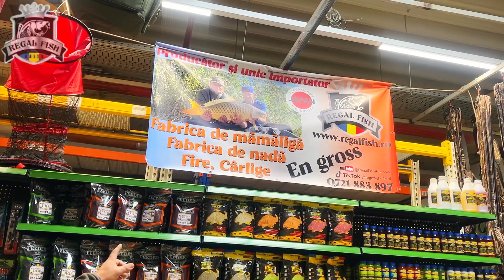Pelete de 2mm si 4mm Cioco Porto cele mai noi produse pentru pescuit la Feeder si Crap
- Salutare,sunt Florin de la Morarilor dupa cum ma stiati,ne-am mutat la Obor vis-a-vis de Mall VERANDA langa standul de mici,sau vis-a-vis de zona 6 la obor,va rog sa da-ti SHARE acestui video sa ma gaseasca toti clientii mei sau ma puteti gasii la numarul de Telefon